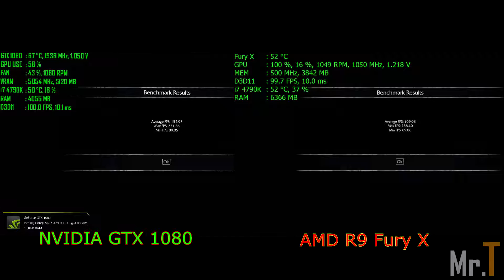Battle - Amd Fury X Vs Nvidia GTX 1080 - In Middle-Earth Shadow of Mordor Benchmark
In this short video, I'll show the performance between the Msi Nvidia GTX 1080 Gaming X Twin Frozr 6 8 GDDR5X and the Asus AMD R9 Fury X 4 GB HBM, in the Middle-Earth Shadow of Mordor Benchmark at 1080p.

Specs:
CPU: Intel i7 4790K @ 4.5GHZ
MOBO: Asus Maximus VII Ranger
RAM: Gskil Trident X 16 GB DDR3 2400MHZ
VGA: Asus AMD R9 Fury X 4 GB HBM
VGA: Msi Nvidia GTX 1080 Gaming X Twin Frozr 6 8 GDDR5X
PSU: Corsair AX 760
CASE: NZXT Phantom 630 Black
SCREEN: Asus Rog Swift 2560x1440 @ 144Hz Gsync

I answer any questions as soon as possible .

Neste pequeno vídeo , vou mostrar o desempenho entre a Msi Nvidia GTX 1080 Gaming X Twin Frozr 6 8 GDDR5X e a Asus AMD R9 Fury X 4 GB HBM, no Benchmark do jogo Middle-Earth Shadow of Mordor em 1080p .

Qualquer dúvida respondo o mais rápido possível.

Obrigado